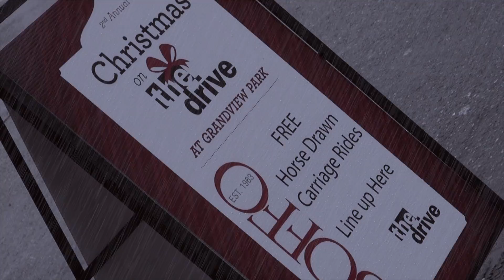Christmas on the Drive